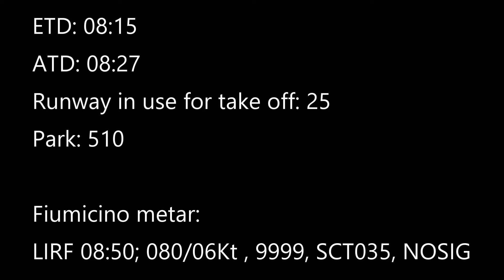Decollo da Roma Fiumicino (FCO) pista 25 | Ryanair B737-800 | Volo FR4902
Take off part of my flight to Palermo in 19/10/2016.

00:00 - Presentation and info
00:21 - Parking area
00:57 - Push back and engines start
04:55 - Taxiing
07:25 - Line up and take off
10:30 - Climb
11:11 - Ending credits

TECHNICAL DATA
Date: 19/10/2016
Flight: FR4902
Carrier: Ryanair
Route: Roma Fiumicino- Palermo
Aircraft: B737-8AS  reg. EI-EKK  (delivered in 2010)
ETD: 08:15, ATD: 08:27
Take off runway 25
park: 510
seat:  32A
Camera: Nikon D5500
Objective: Tokina 11-16

Content of this video can't be reuploaded or used without permission